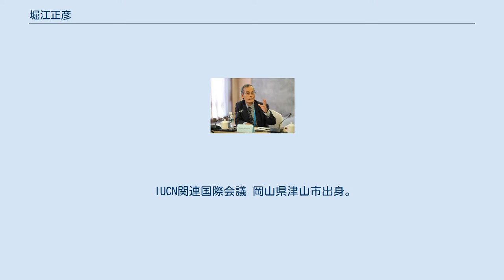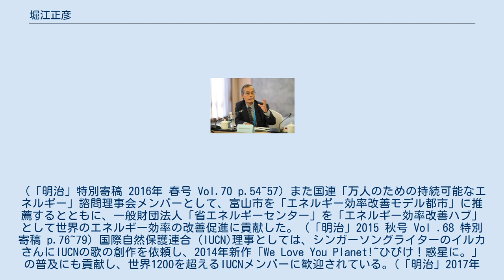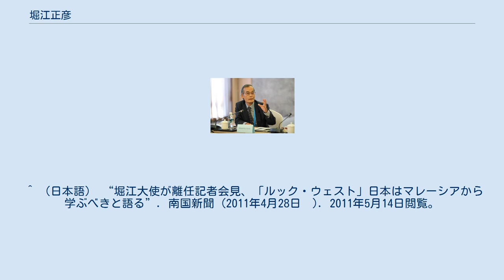堀江正彦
堀江 正彦（ほりえ まさひこ、1946年（昭和21年） - ）は、日本の外交官。
カタール駐箚特命全権大使、マレーシア駐箚特命全権大使、地球環境問題担当特命全権大使を歴任した。
2012年以降、国際連合「万人のための持続可能なエネルギー」諮問理事やマレーシア工科大学・日馬国際工科院担当特別教授を務めるとともに、現在は国際自然保護連合の理事（外務省参与・大使）、明治大学学長特任補佐、京都大学特任教授、筑波大学客員教授を勤めている。
 IUCN関連国際会議 岡山県津山市出身。
1969年（昭和44年）大阪大学経済学部を卒業後、渡米し、1971年（昭和46年）チューレイン大学大学院経済学修士課程を修了する。
1973年（昭和48年）大阪大学法学部を卒業し、外務省に入省した。
1975年（昭和50年）には、フランス国立行政学院(ENA、エナ)に留学している。
 2011年（平成23年）3月15日、東日本大震災に対するマレーシア政府及び国民からの支援に感謝の意を表した。
堀江大使は被災者や福島第一原子力発言所の状況について説明したほか、海外のボランティアの受け入れが難しい現状についても言及した。
またマレーシア国民からの多数の追悼と激励のメッセージが寄せられたことについては時折、言葉を詰まらせながら語った。
 2011年（平成23年）4月28日、離任。
離任に先立ち4月26日に行われた記者会見では日本はマレーシアから多くのことを学べる「ルック・ウェスト」を心がけるべきだと述べた。
 2007年にマレーシアに着任して2011年に離任するまでの間、堀江大使が精力的に努力を傾注したのは、2001年当時マハティール首相が小泉首相に対して要請した「日本式工学教育」を行う大学をマレーシアに設立することであった。
その努力の甲斐あって、2011年の離任直前の時点で「日本マレーシア国際工科院」（MJIIT)を設立することが、日本政府とマレーシア政府との間で合意され、念願が叶った。（ The Star 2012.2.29 p.18, The New Straits times 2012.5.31 p.2 ) 2011年（平成24年）に帰国後は、地球環境問題担当大使として、2015年12月の気候変動枠組条約のパリ締約国会議COP21まで、5回連続して締約国会議（COP）に出席し京都議定書に代わるパリ協定の成立に貢献した。
（「明治」特別寄稿 2016年 春号 Vol.70 p.54~57) また国連「万人のための持続可能なエネルギー」諮問理事会メンバーとして、富山市を「エネルギー効率改善モデル都市」に推薦するとともに、一般財団法人「省エネルギーセンター」を「エネルギー効率改善ハブ」として世界のエネルギー効率の改善促進に貢献した。（「明治」2015 秋号 Vol .68 特別寄稿 p.76~79) 国際自然保護連合（IUCN)理事としては、シンガーソングライターのイルカさんにIUCNの歌の創作を依頼し、2014年新作「We Love You Planet!~ひびけ！惑星に。」の普及にも貢献し、世界1200を超えるIUCNメンバーに歓迎されている。(「明治」2017年 冬号 Vol.73 特別寄稿 p.78~81) 2020年、瑞宝中綬章受章。 ^ （日本語） “堀江大使履歴”. 在マレーシア日本国大使館. 2011年5月14日閲覧。
 ^ 「特別職国家公務員の再就職状況の公表について（平成24年４月１日～平成25年３月31日）」外務省 ^ （日本語） “堀江駐マレーシア大使が記者会見、マレーシア国民の支援に感謝”. 南国新聞 (2011年3月17日　). 2011年5月14日閲覧。
 ^ （日本語） “堀江大使が離任記者会見、「ルック・ウェスト」日本はマレーシアから学ぶべきと語る”. 南国新聞 (2011年4月28日　). 2011年5月14日閲覧。
 ^ 『官報』号外第230号、令和2年11月4日